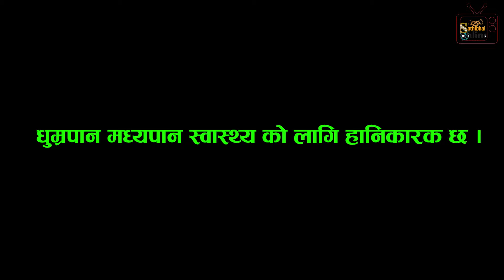|| Nepali Serial || Gothe || Episode-05|April 12/2023 Ramu Birahi ,Dhoj, pritika ,Mamata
🎬Video Credit:
▶ Producer :- Ramu BIrahi Malla
▶Scipt Writer :-Ramu BIrahi Malla
▶Director :-Ramu BIrahi Malla
▶Editor :- Bishal Malla
▶Camera:-Ramu Birahi Malla, Dhoj MAgar
▶Cast :-
Ramu Birahi Malla
Dhoj Magar
Pritika Sapkota
Ridam Shrestha
Roji Karki
Sujal Karki
Aayush Gurung
Kamal Ghimire
Gokul Shrestha
Bibek malla